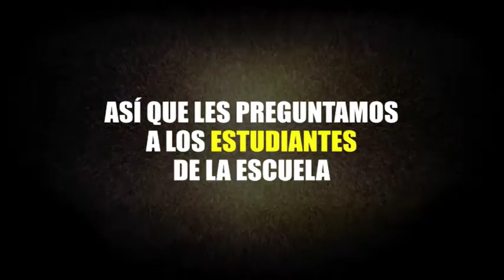¿Por qué estudiar Ciencias de la Comunicación en la UNFV?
¿No te decides por qué universidad optar? Desarrolla tus mejores habilidades aquí :)

*** Canción original: Prikitimpimpom - LAS HERMANAS MARQUEZ & PAQUITO D´RIVERA
*** Proyecto realizado por estudiantes de Ciencias de la Comunicación de la especialidad de Publicidad de cuarto año de la UNFV